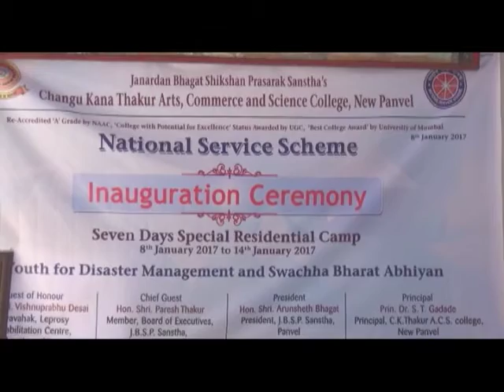शांतिवन येथे सिकेटी कॉलेजचे एनएसएस शिबिर